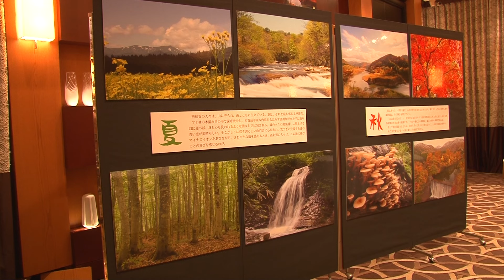【西和賀NEWS】西和賀の夕べ2015〜本番編〜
11/20に東京都のヒルトン東京お台場で行われた「西和賀の夕べ in ヒルトン東京お台場」の本番の模様です。